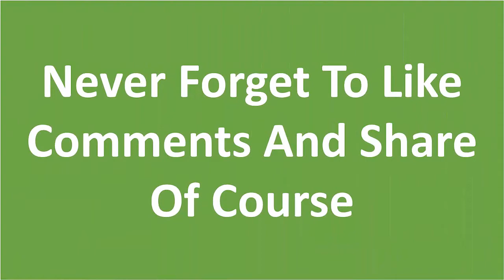7 Best computerized sewing machine reviews 2020 | Combination Computerized Sewing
7 Best computerized sewing machine reviews 2020

1.Brother LB-6800PRW Project Runway Computerized Sewing Embroidery Machine w/ USB Port and Grand Slam Package Includes 64 Embroidery Threads with Snap Spools + Prewound Bobbins + Cap Hoop + Stabilizer + 15,000 Embroidery Designs + Scissors ($1,170 Value)

2. Brother XR9500PRW Project Runway Limited Edition Sewing Machine with 100 Built-in Stitches and Quilting Table

3. Brother HC1850 Computerized Sewing and Quilting Machine with 130 Built-in Stitches, 9 Presser Feet, Sewing Font, Wide Table, and Instructional DVD

4. SINGER 9960 Quantum Stylist 600-Stitch Computerized Sewing Machine with Extension Table, Bonus Accessories and Hard Cover

5. Brother Project Runway CE7070PRW 70-Stitch Computerized Sewing Machine with Wide Table

6. Brother Project Runway CS5055PRW Electric Sewing Machine - 50 Built-In Stitches - Automatic Threading

7. Janome DC1050 Computerized Sewing Machine w/FREE BONUS PACKAGE